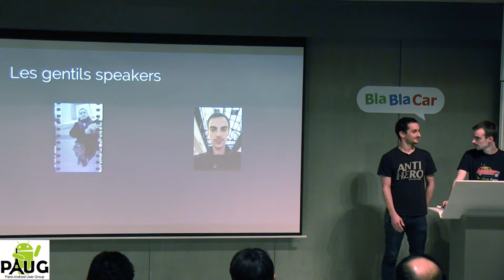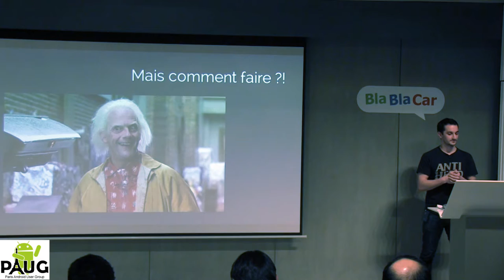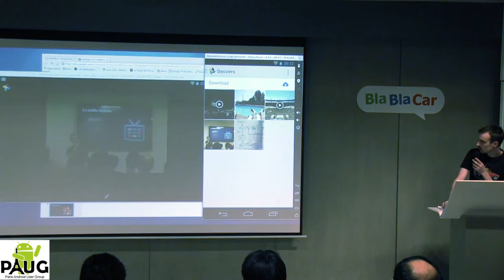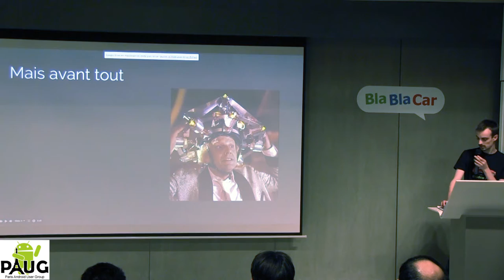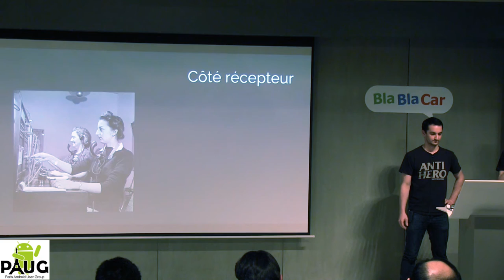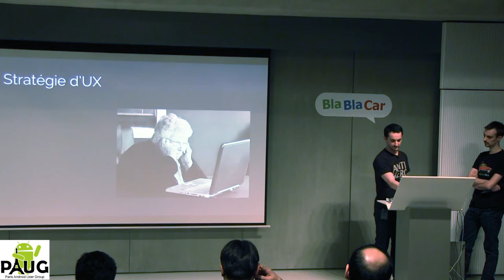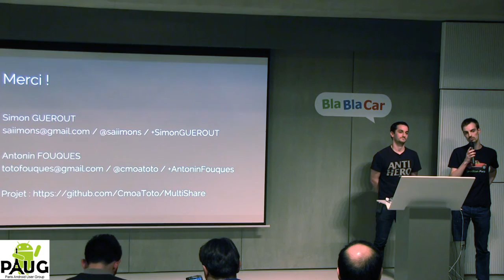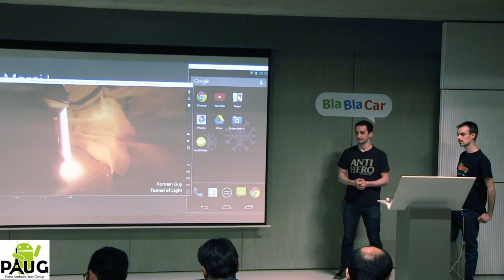POC de système de communication entre deux appareils Android avec des Intents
Conférence donnée le 05 mars 2014 chez BlaBlaCar par Simon Guerout et Antonin Fourques.

L'objectif de ce POC est de transférer les Intents d'un appareil à l'autre, tout en adaptant leurs contenus afin de permettre à l'appareil récepteur de les interpréter correctement. Nous vous dévoilerons les stratégies utilisées pour transférer divers médias ou commandes à travers ce système.